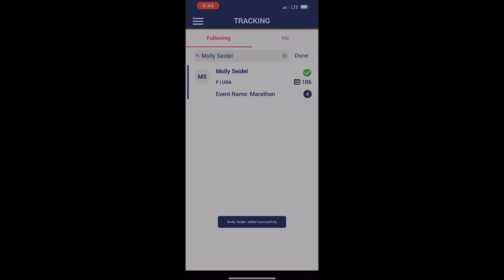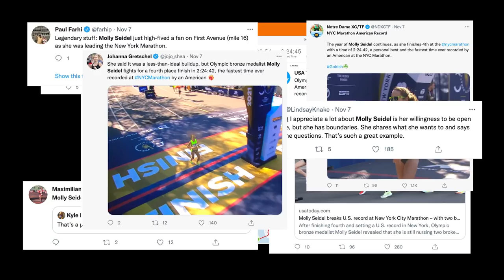My NYC Marathon Weekend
A behind the scenes look at my American course record at the 2021 TCS New York City Marathon.

(Restrictions around the race didn't allow any race footage to be shown.)
Produced by Colin Schultz & Justin Britton.